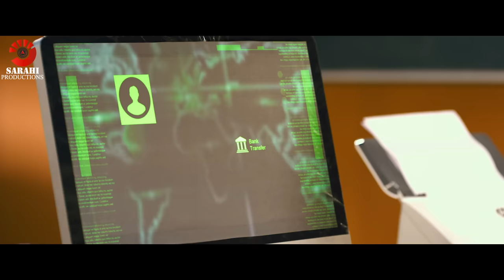FULL STOP | Official Trailer | Kaajal Vashisht, Saurabh Barot, Damini Dave, Khushi Shah, Mehul Buch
Producer: Pritesh Patel & Chhaya Pritesh Patel
Director: Pritesh Patel & Jakee Patel

WELCOME to satahitv
SARAHI PRODUCTIONS PVT LTD _ Present

Movie : Full Stop

🎬 Movie Credits :--
Starring:  Saurabh Barot, Kaajal Vashisht, Khushi Shah, Damini Dave, Mehul Buch, Muni Jhah, Alpana Buch, Vanrajsinh Sisodiya, Hiya Patel, Nishi Shah, Urvashi Harsora, Rachna Mistry

Creative Director: Aman Kureshi
Story - Screenplay - Dialogues: Jakee Patel, Pritesh Patel, Irshad Dalal
Costume Designers: Pauravi Joshi, Rahi Patel
Action Directors: Iqbal Suleman, Riyazbhai
Story Concept & Action Design: Pritesh Patel
Make-Up & Hair: Rahi Patel, Sitare Hind, Queen Beauty Care & Academy
Trailer: Premankur Bose
Editor: Ajay Varma
Dubbing & Mixing Engineer: Ashok, Krishna Vishwakarma
Lyrics: Jakee Patel, Parth Gohil
Singer: Parth Gohil
Art Director: Azmat Husain Ansari (Firoz)
Production Designe: Riyaz Chougle, Amin Mansoori
Still Photography: Candid Studio, Hiren Parmar
Choreographer: Vishwam Shukla
Direction Team: Rakesh Patel, Vishwam Shukla, Santosh Gaikwad, Kalpeshkumar Ilasariya, Bhoomi Patel, Shaktirajsinhji Vaghela
Production Team: Dinesh Parmar, Dipen Khatri, Dharmendra Thakor, Viraj Patel